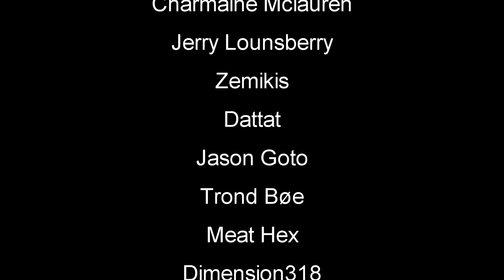Anaconda Island | Green Hell Gameplay | S3 EP40